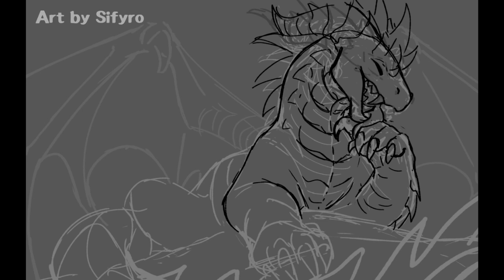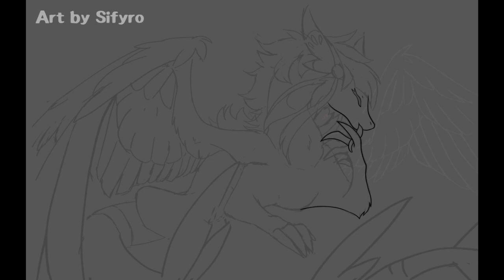Art Timelapse ! Healing Moon